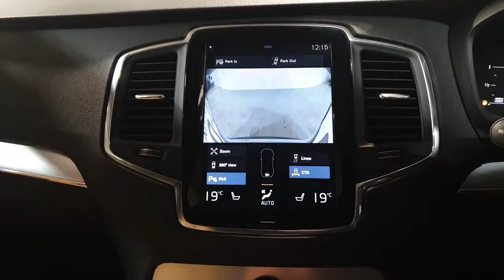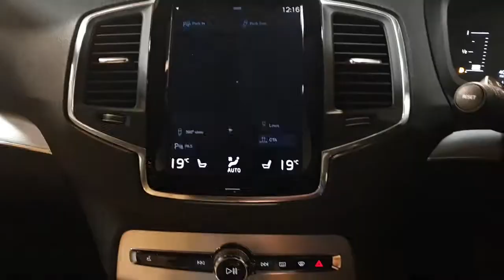BD17JWA - 2017 Volvo XC90 MOMENTUM D5 235 HP AWD HUGE SPEC 360 Parking Came...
2017 xc90 D5